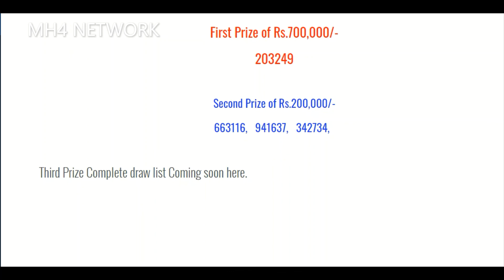Rs 100 Prize Bond Draw Result 17 August 2020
Draw 31, Rs. 100 Prize Bond List, Quetta On 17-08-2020

1st prize of Rs.700,000/-

203249

d prize of Rs.200,000/- each
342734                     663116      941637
3rd Prize of Rs. 1,000/- each
(1199 Prizes)
First Prize of Rs.7,00000
203249
Second Prize of Rs.2,00000
663116,941637,342734

100 prize bond list 2020,
100 prize bond quetta list 2020,
100 prize bond list 2020 quetta,
100 prize bond list 17 august 2020,
100 first prize 17 august 2020,
100 second prize 17 august 2020,
100 third prize 17 august 2020,
100 draw result today,
prize bond 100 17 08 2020,
prize bond 100 list 2020,
100 prize bond guess paper 2020,
how to check prize bond online,
how to check prize bond result online in pakistan,
how to check prize bond list,
how to check prize bond online 2020,
prize bond schedule 2020,
100 wala prize bond
100 Prize Bond Full List 17 august 2020
Check prize Bonds online Latest List of 100 Prize Money Bond of Qomi Bachat
100 prize bond first prize bond number
prize bond result today
100 prize bond result today
prize bond 100 result today
result prize bond today
100 draw result today
100 prize bond list today
bond result today
draw v prize bond today
prize bond result
result prize bond 100 today
100 prize bond draw result today
prize bond list 100 17 august 2020
100 bond result today
prize bond draw result today
100 prize bond list 2020
100 prize bond list 2020 today
100 prize bond result 2020
zemservices
zem services